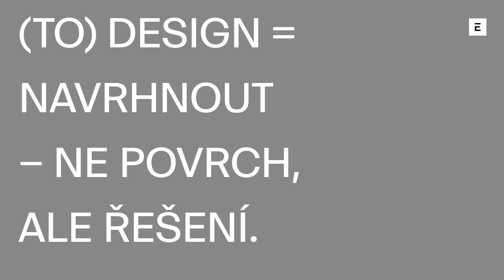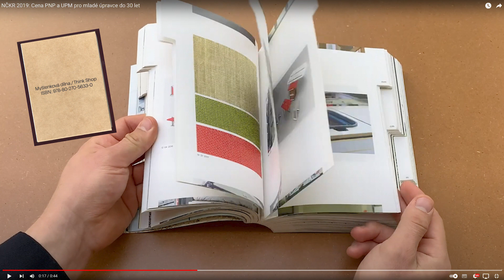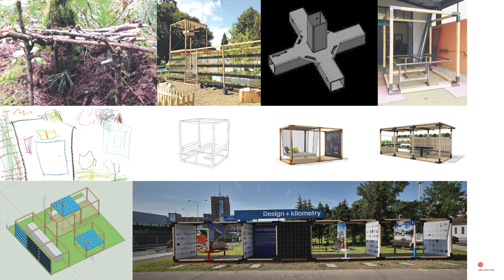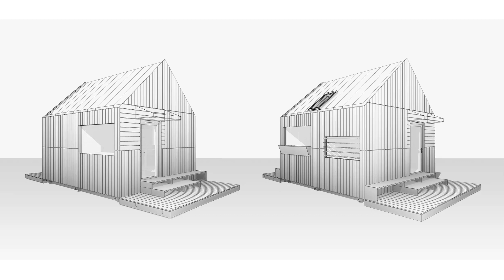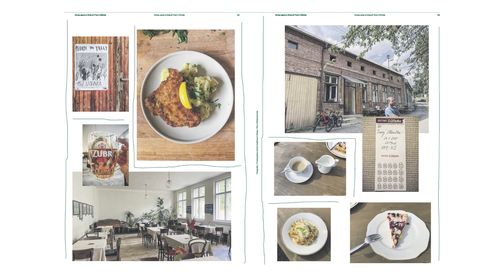Richard Vodička - PechaKucha Night Bratislava 52 | Skrytý organizmus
Kurátor dizajnu, poodhalil podstatu práce priemyselných dizajnérov a objasnil, že dizajn nesúvisí s povrchom produktu, ale predstavuje komplexné riešenia produktu alebo služby.